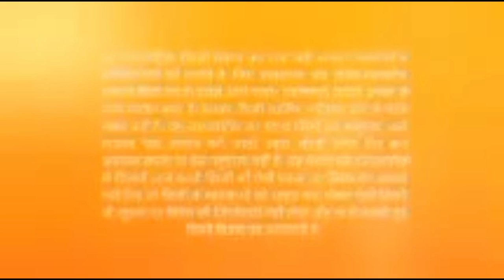NAZAR EPISODE 12 // nazar episode 12 // नजर एपिसोड 12 // नजर सिरियल//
Nazar drama full episode 12.